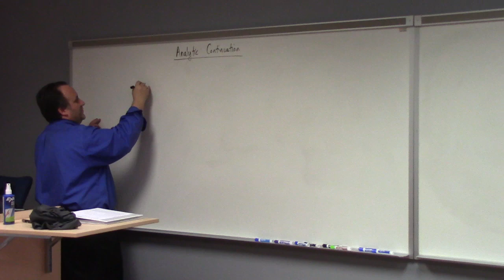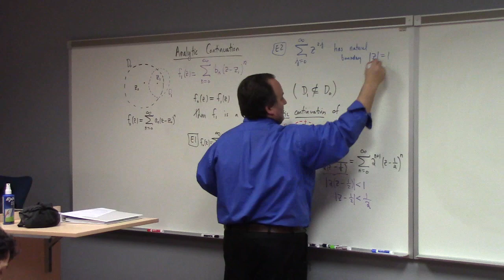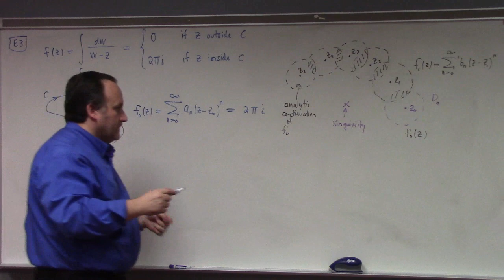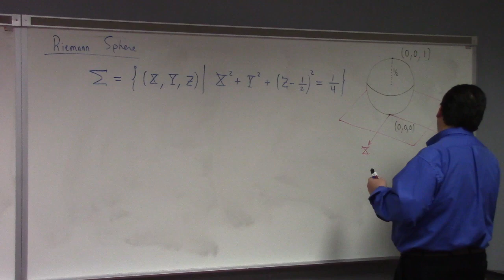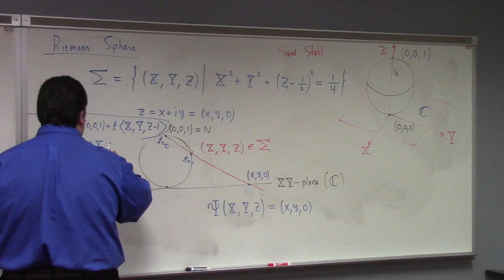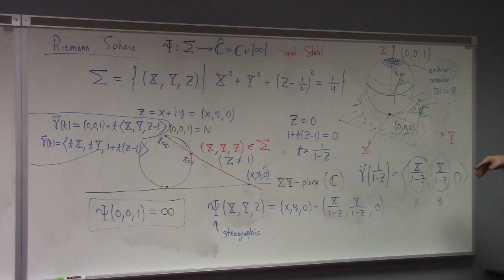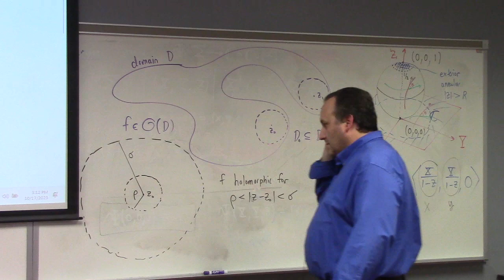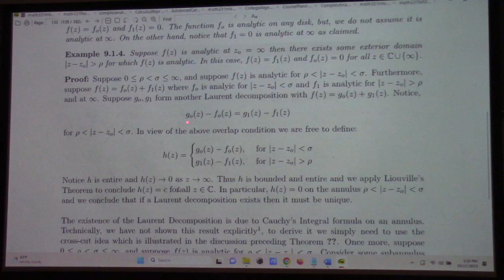Complex Analysis: analytic continuation, Riemann Sphere, Laurent Decomposition, 10-17-23 part 1